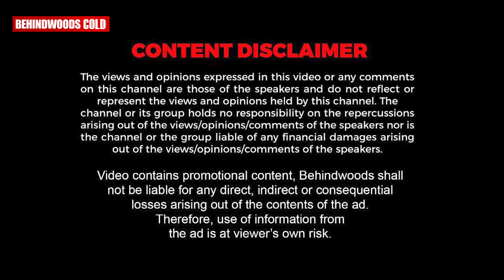ഇപ്പോഴും പുറത്ത് പോയാൽ ബാലേട്ടൻ്റെ മക്കളായിട്ടാണ് എല്ലാവരും കാണുക !!😍😉| Keerthana Anil & Gopika Anil